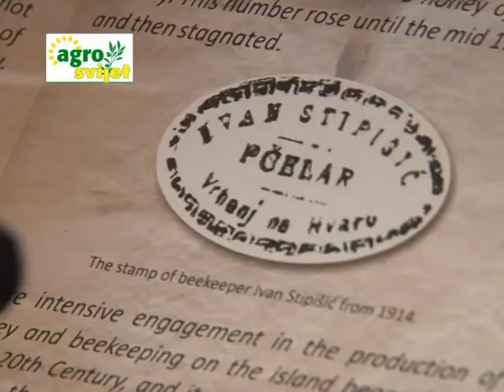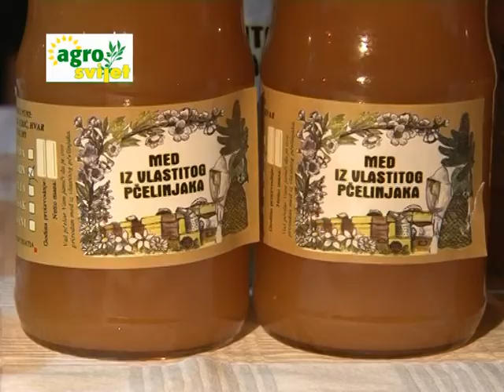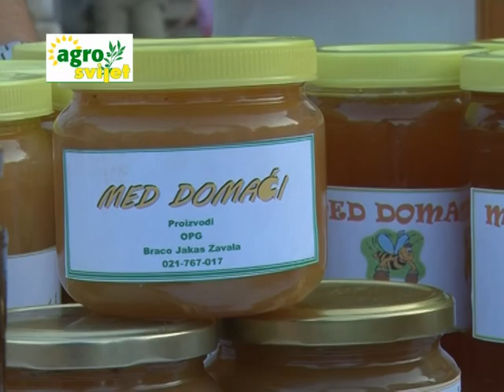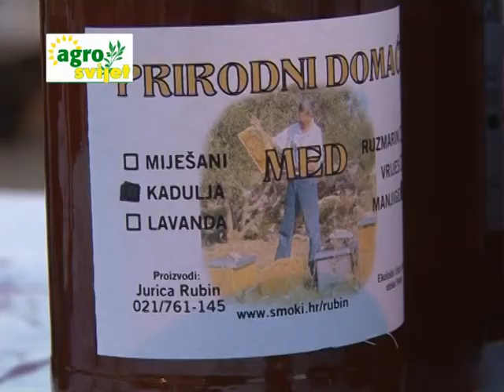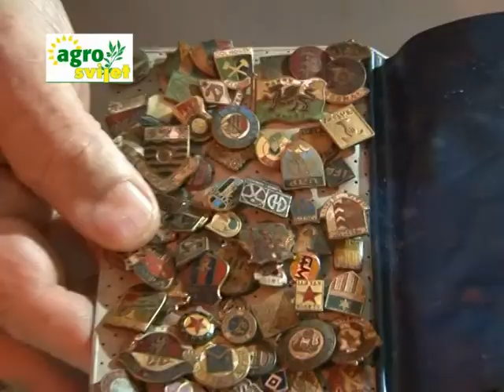Agrosvijet 01.08.2012.mpg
Emisija "Agrosvijet" je specijalizirani TV-projekt o poljoprivredi, ribarstvu i turizmu za šire područje Dalmacije.
Potpisuje je autorica i producentica Katja Šimac

Emitira se na TV Jadranu srijedom u 21:15 (repriza subotom u 16:00) i na Vox TV-u nedjeljom u 18:10 (repriza ponedjeljkom u 15:10), a ista se može pratiti i preko Max Tv-a.